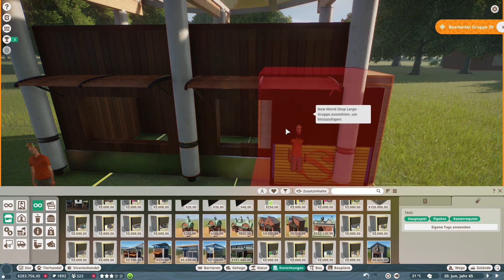🐘 PLANET ZOO (Franchise) deutsch #017 Das alte Wolfgehege muss weg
Über Planet Zoo

Erbaue in Planet Zoo eine Welt für Wildtiere mit authentischen lebenden Tieren, die denken, fühlen und die Welt erkunden. Erlebe eine Kampagne, die dich um die ganze Welt führt oder lass im Sandbox-Modus deiner Vorstellungskraft freien Lauf. Erschaffe einzigartige Habitate und riesige Landschaften. Triff große, bedeutsame Entscheidungen und pflege deine Tiere.